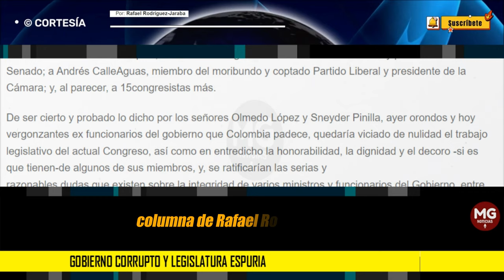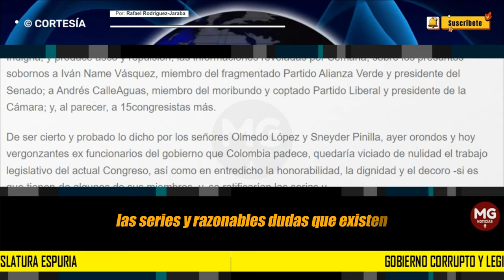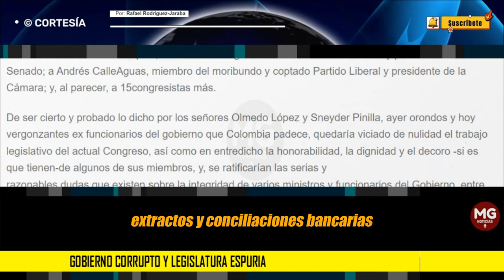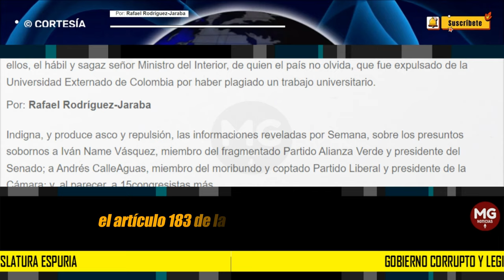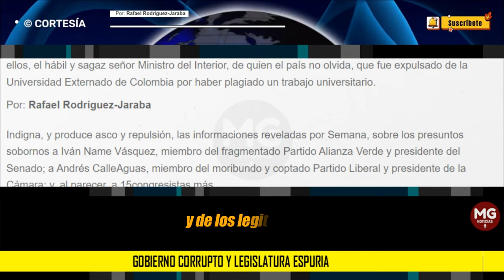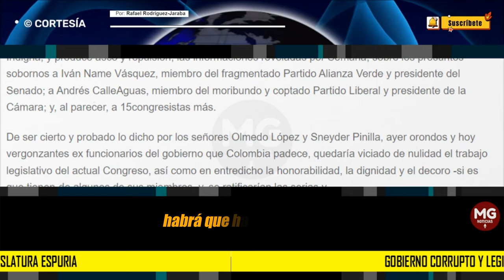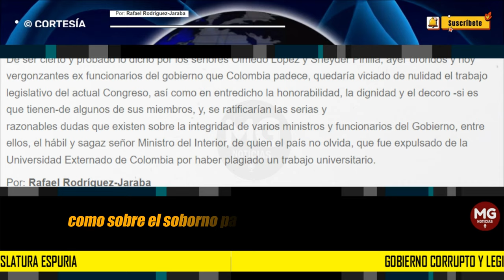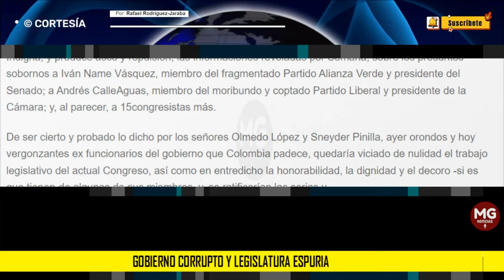GOBIERNO CORRUPTO Y LEGISLATURA ESPURIA 🔴 Por: Rafael Rodríguez-Jaraba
Indigna, y produce asco y repulsión, las informaciones reveladas por Semana, sobre los presuntos sobornos a Iván Name Vásquez, miembro del fragmentado Partido Alianza Verde y presidente del Senado; a Andrés CalleAguas, miembro del moribundo y coptado Partido Liberal y presidente de la Cámara; y, al parecer, a 15congresistas más.